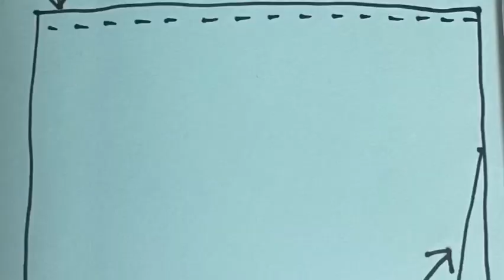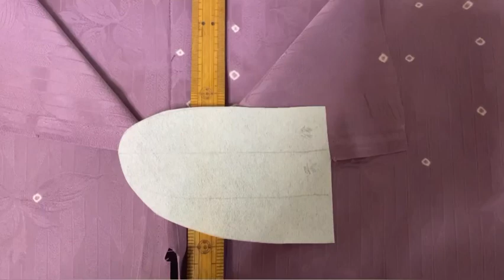着物大好き【シニアおデブ】の【着物リメイク】チュニックを作ってみた。